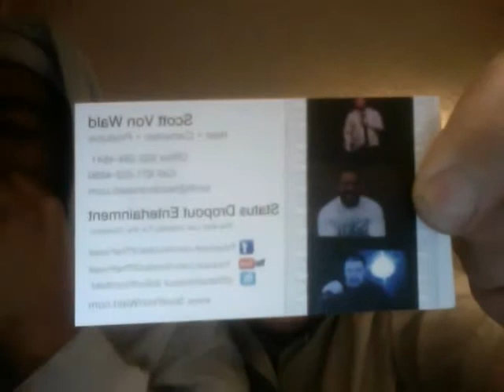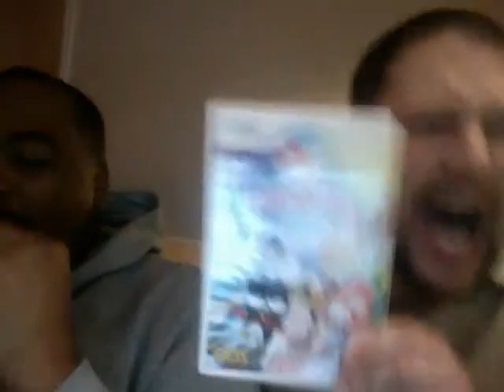Adourfavoritemc - Freestyle video over A black rob beat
Doing what a Rapper /MC suppose to do.